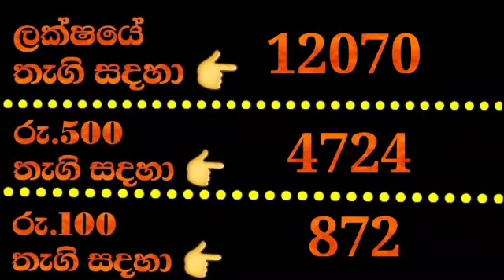lagna wasana 3420 | 2022.04.08 | lagna wasanawa 3420 | ලග්න වාසනා | lagna wasana dhana yogaya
SL Lottery

Lottery_results
Mahajana_Sampatha
Govisetha
Mega_Power
Dhana_Nidhanaya
Sevana
Supiri_Vasana
Vasana_Sampatha
Jathika_Sampatha
Daru_Diri_Sampatha
Ada_Kotipathi
Saturday_Fortune
Lagna_Wasana
Super_Ball
Kapruka
Development_Fortune
Jayoda
Sasiri
Shanida
Sanwardana_wasana
NLB
DLB
Lottery_results_sri_lanka
All lottery results
nlb dlb
lottery_results_sri_lanka
Lottery
Lottery_results